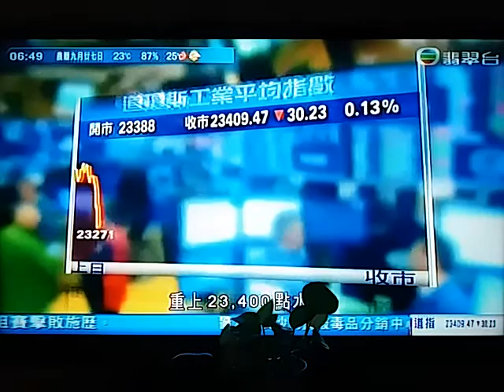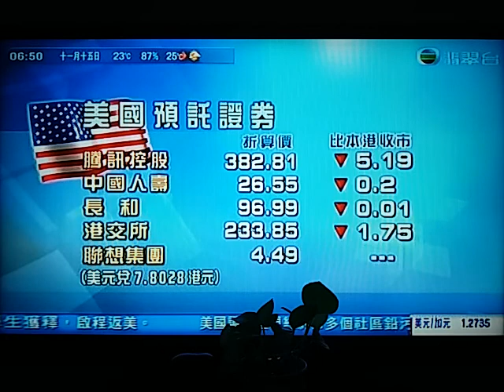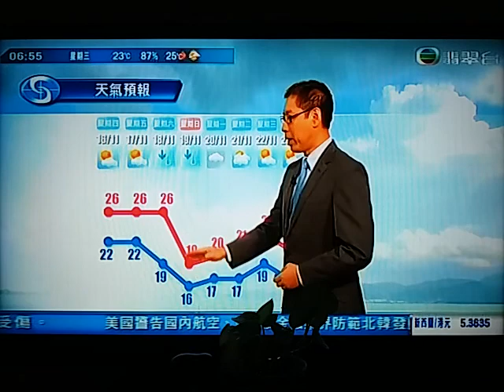20171115 澳門政府是否要對澳門僅餘的民主派趕盡殺絕呢？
被國家新聞出版廣電總局封鎖的蘋果日報社評：澳門與香港是對方的魔鏡

澳門特首崔世安昨日發表一年一度派錢《施政報告》的前夕，當地傳來歷來最年輕的立法會議員蘇嘉豪面臨被中止職務的消息。澳門當局踐踏人權、遏制民主劣迹斑斑，今次針對蘇嘉豪的行動，令人強烈質疑是一次政治打壓。

蘇嘉豪當選難能可貴

澳門政制極其落後（33席中只有14席直選產生），立法會固然是建制派把持、當權者掌控的橡皮圖章，而只佔議會極少數的民主派，大部份立場溫和，只能算是聊備一格。今夏的選舉，年僅26歲屬進步民主派的新澳門學社副理事長蘇嘉豪，其為首的名單雖面對《環球時報》等中共官媒，向其亂扣「澳獨分子」帽子的抹黑攻勢，最終仍能取得9,212張票（得票率5.34%），當選為澳門史上最年輕的議員。在澳門這個保守社會，可謂難能可貴。
相對於澳門傳統民主派的溫和，蘇嘉豪的敢言與進取令人耳目一新。八年前以應屆中學畢業生身份，當面質疑特首參選人崔世安的管治能力。2014年他有份發起反對「高官離補法案」的社會運動，讓人口只有六十萬的澳門，出現二萬人上街包圍立法會的場面。他又曾積極聲援香港雨傘運動，在澳門與戰友高舉黃傘，呼喊真普選。
今次蘇嘉豪面臨中止職務，事因去年五月，他參加要求政府撤回澳門基金會資助暨南大學一億元人民幣建設校舍的遊行後，前往特首官邸遞信，現場無人接信，他呼籲在場的人將寫有訴求的紙摺成紙飛機丟進官邸後散去，事後被指沒按警方指示離開，被控以「加重違令罪」。

澳門版DQ事件或上演

案件本月底審理，澳門立法會章程及任期委員會據稱應法官要求，明天將開會研究是否中止蘇嘉豪職務。蘇嘉豪隨時可能成為澳門自回歸以來，首名因涉刑事罪被中止職務的議員。若他被判監30日以上，其議員資格更可被褫奪，澳門版DQ事件即告上演。
雖然具體條文與操作不一樣，蘇嘉豪現階段也未被中止職務，對經歷過港府司法覆核、全國人大釋法，六名非建制民選議員被取消議員資格的香港人來說，澳門正發生的一切並不陌生。但正如蘇嘉豪昨日說，對事件不意外，但不代表正常。他詰問，澳門當局是否要對澳門僅餘的民主派趕盡殺絕呢？
澳門與香港是對方的魔鏡，因為背後都是中共的黑手企圖遮天。

蘇嘉豪以26歲之齡，成為澳門歷來最年輕議員。

蘇嘉豪是澳門民主派政治團體「新澳門學社」副理事長，也是社運組織「澳門良心」成員。他出身澳門基層家庭，自幼愛打抱不平。2009年他曾以應屆中學畢業生身份，當面質疑2009年澳門行政長官選舉唯一參選人崔世安的管治能力。

中學畢業後，蘇嘉豪來台就讀台大政治系公共行政組，也參與公民運動，曾說在台印象最深刻的一次社會運動，是2011年的紹興社區拆屋事件。當時台大要求紹興社區眷村居民立即遷走，並向居民提告，參與抗議行動的蘇嘉豪說：「從小到大，老師教導我們要『尊師重道』，但在這一次行動裡，我發現年長的人未必代表正確，每個人的年齡與他們的行為也不一定有因果關係。」

之後他也參加了反核、同志遊行、反媒體壟斷靜坐等運動。2012年，他與其他澳門留台學生發起「讓港澳學生自由回家行動」，要求取消港澳生出境前須由學校公文批核之程序，讓港澳生可於入境證有效期內多次出入境，無須逐次加簽。約1年半後，教育部修改規定，讓港澳生3年內多次自由出入境。

2011年蘇嘉豪參加「新澳門學社」舉辦的暑期實習計劃時，開始關注澳門時政。2013年他開始寫時政專欄「正本清源」，關注各種公民議題，2013年「新澳門學社」就將他列入參與立法會選舉名單，但未當選。